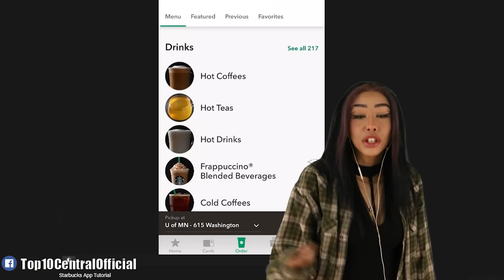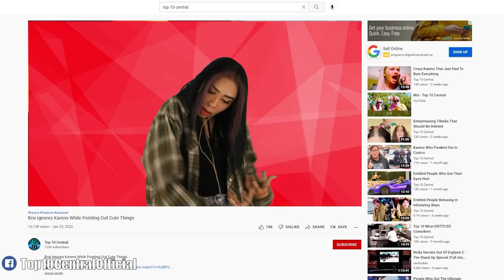These Pubic Meltdowns Escalated Way Too Quickly | Marathon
I am SO glad I didn't have to witness these public freakouts, crazy karens, and male Karen meltdowns in person because they escalated QUICK 😱. React with us to a cringe compilation brought to us by tiktok, Instagram, Reddit, and Twitter of some entitled people getting caught on camera and exposed for their embarrassing moments! Let's hope these petty people get a lesson from instant karma and instant regret!

Times Codes:
0:00-Neighbour Karen
5:45-Starbucks freakout
13:08-Work disaster
18:37-Karen wants starbucks
23:56-Customer meltdown
28:05-Crazy male karen